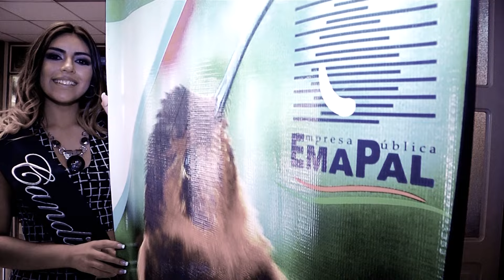LISBETH. V Candidata a Reina de Azogues 2016